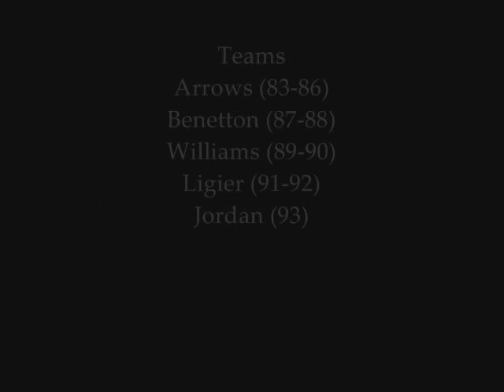Tribute to Thierry Boutsen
Belgian driver from 1983 to 1993
Best rank: 4th place in 1988
163 Grand prix
3 victories (Montreal 89, Adelaide 89 and Hungaroring 90)
1 pole (Hungaroring 90)
15 podiums